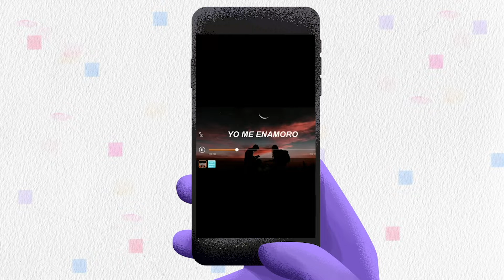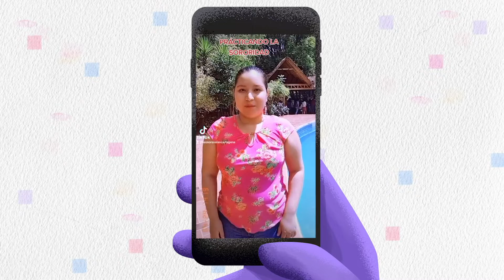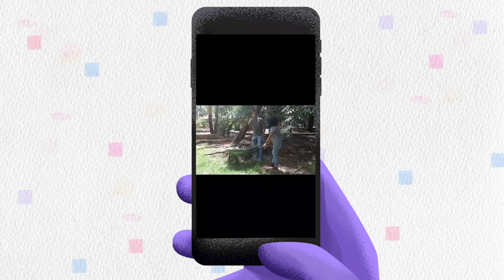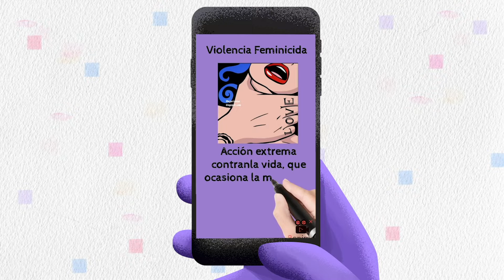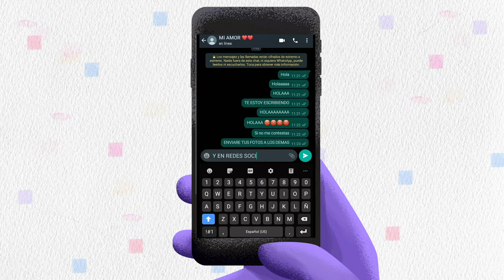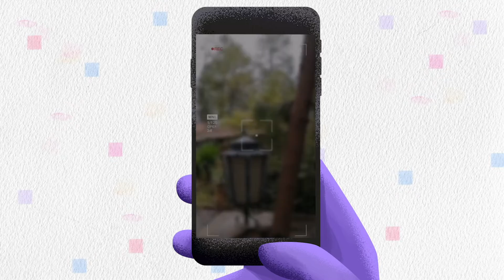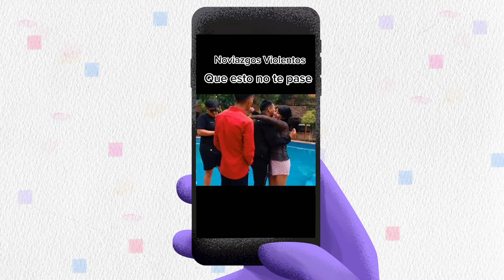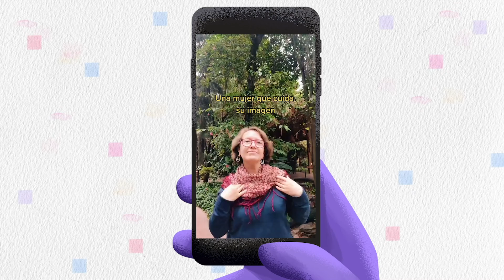Naranjas TikTokeras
Con creatividad también se puede luchar contra la violencia hacia las mujeres.